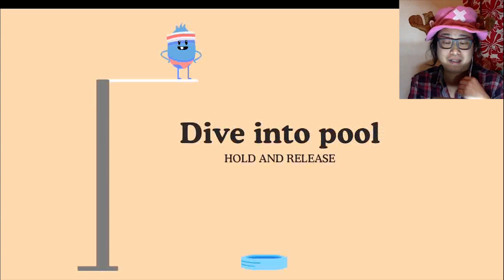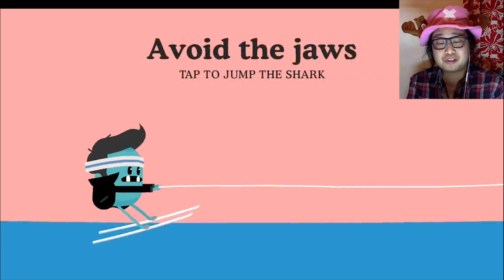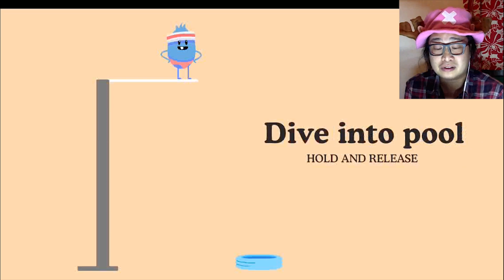貓叔小品【DumbWays2Die 笨笨的死法2】去死吧！！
手機小遊戲～加油！生存下去。。。過倒十版已經好勁（指貓叔. ）